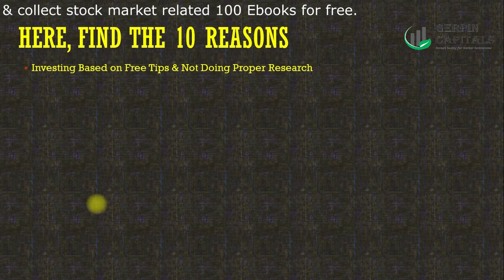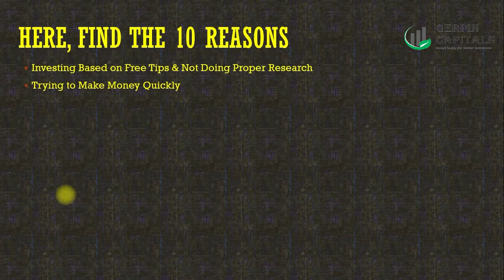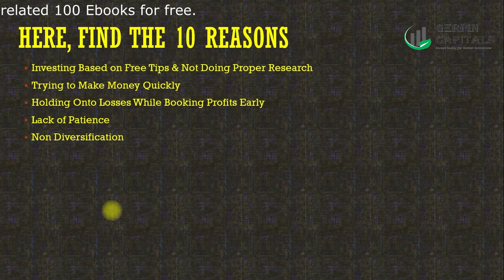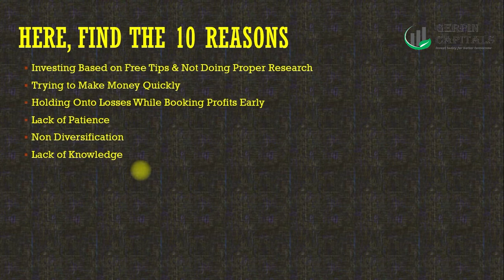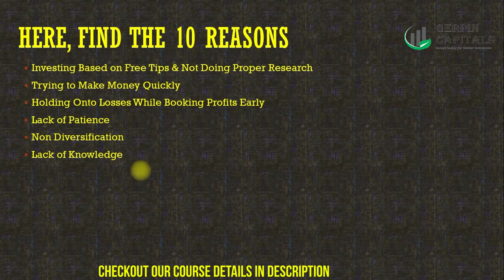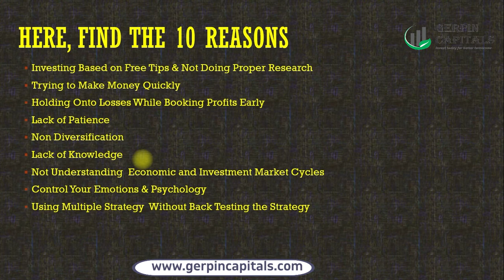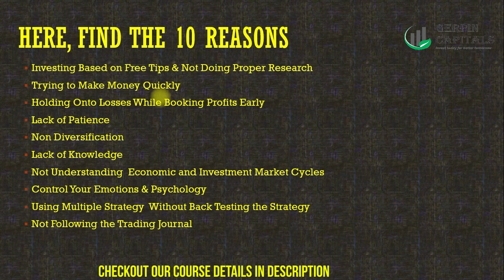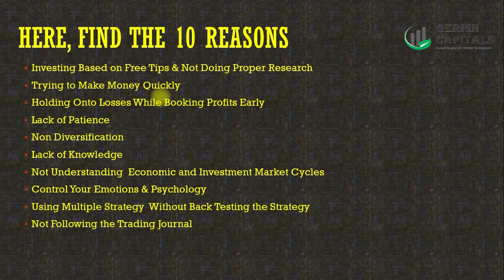Why People Losing Money In Stock Market ? | தமிழில்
Don't Trade or Invest without understanding the basic fundamentals & Technicals of stock market.

We are proving complete the basics of stock market online courses. By this course you can learn the Technical & Fundamental analysis of Stock market.

Are you are looking for another income source or Job?

Want to become an Investor/Trader as part/full time?

Looking for better business working from your home ?

Here,

We have designed a separate courses for working & non working professionals in Stock Market Trading & Investing.

Learn to trade for Earn

Check out the courses in our website...

Jacob.